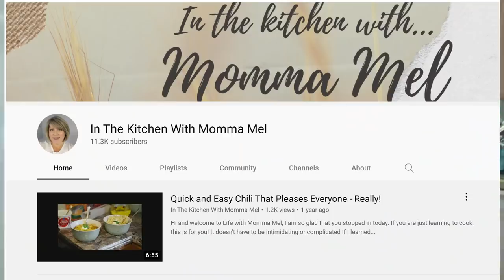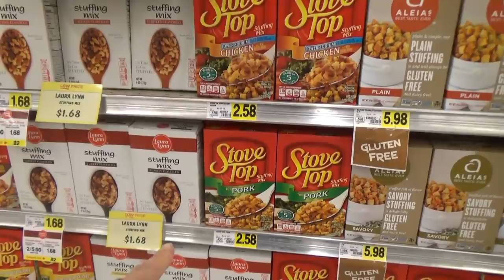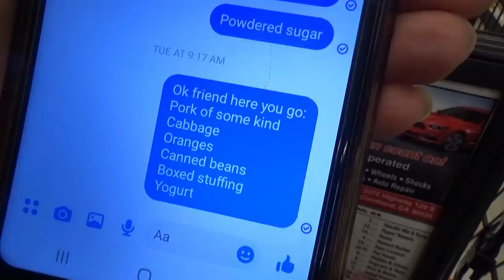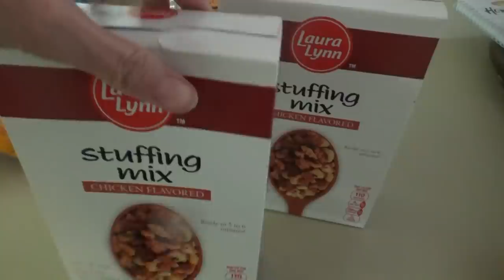A DIFFERENT KIND OF COOKIN'... | ORANGE GLAZED PORK CHOPS & MORE! | CHOPPED YOUTUBE COLLAB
Hey family!!!  Today's video is a fun one! I'm collabing with Mel from her channel "In The Kitchen With Momma Mel" and we're playing Chopped! 🤣 She sent me a list of random grocery items and I sent her one, so we are using those things to make a meal! It gets interesting, and surprisingly good! Here's the link to her video!